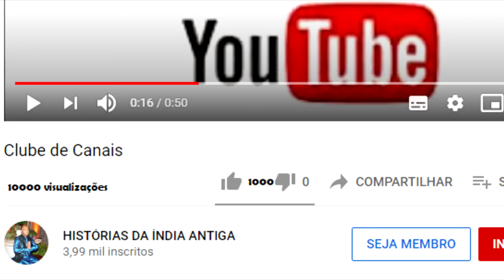O BRAHMANA PREGUIÇOSO